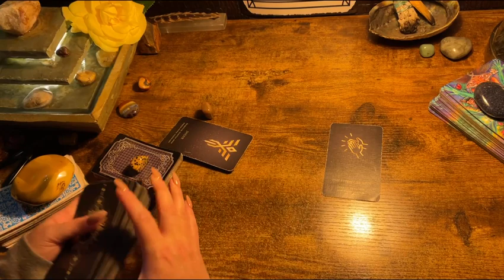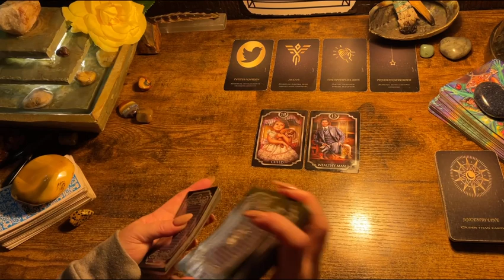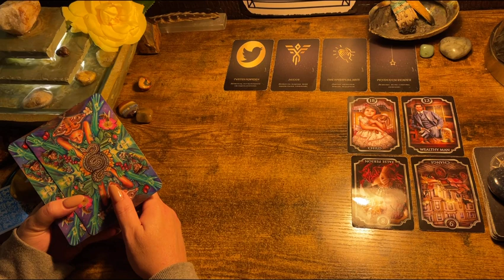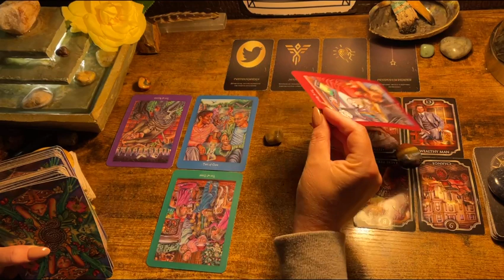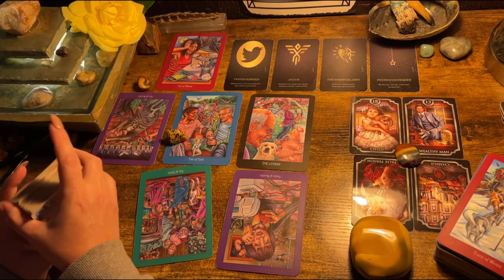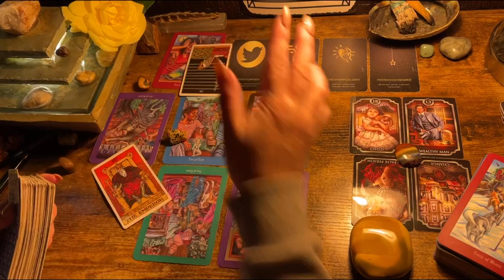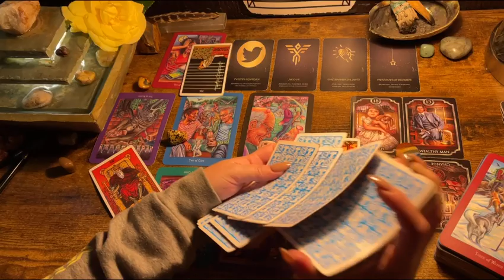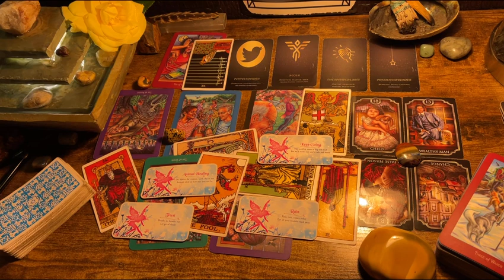GEMINI ♊️ “WTH, IS THIS FOR REAL ?! NEVER SEEN A READING QUITE LIKE THIS!” NEXT 48HRS TAROT MAY 2023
Decks used in the videos include:

Decks:(Amazon & Etsy)

Fortune Cookies

Moonology Manifesting

Mystical medleys

For your entertainment.  Only take what resonates and use wise discernment;)